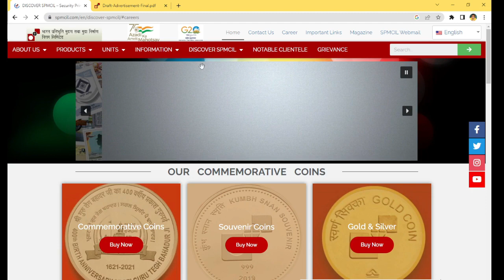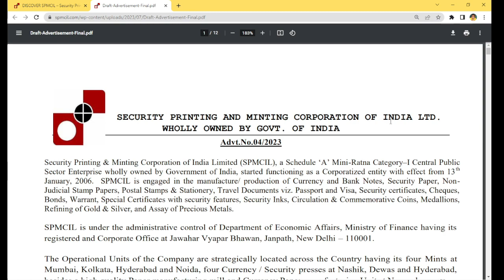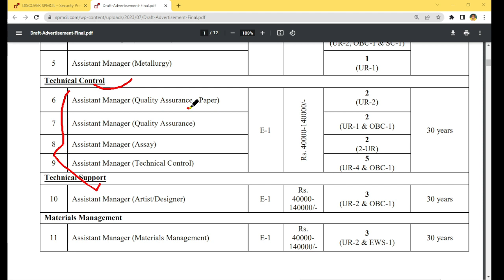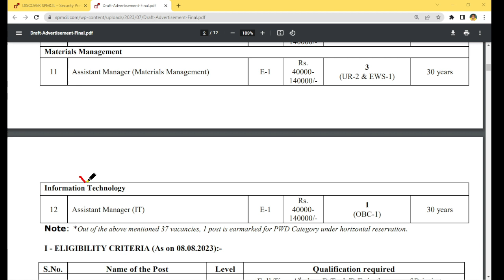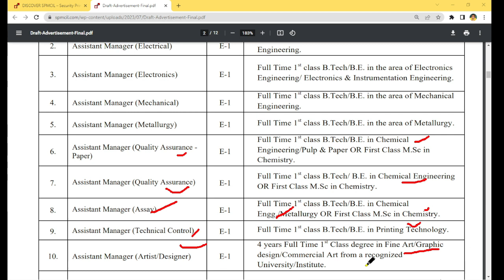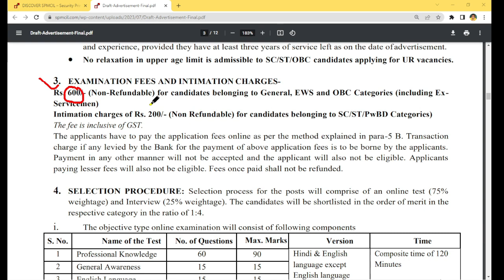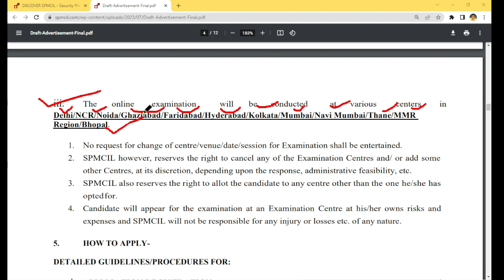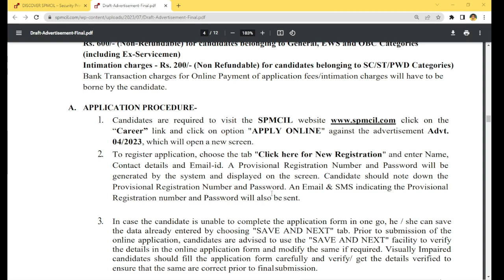SMPCIL Recruitment || Permanent Govt Job || Latest Job news || Wb Job Vacancy 2023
smpcil recruitment
sg recruitment
hsi recruitment
hsi hiring process
hays recruitment
hst jobs
igmmumbai spmcil recruitment 2023
spmcil recruitment 2023 in telugu
spmcil
spmcil kolkata recruitment
spmcil mumbai recruitment 2023
spmcil nashik recruitment 2022
new si vacancy
on site recruitment
qualified staffing
un vacancy
spu vacancies
spec vacancy
spmcil junior office assistant salary
ajker kormosongsthan
state govt job
10th pass job